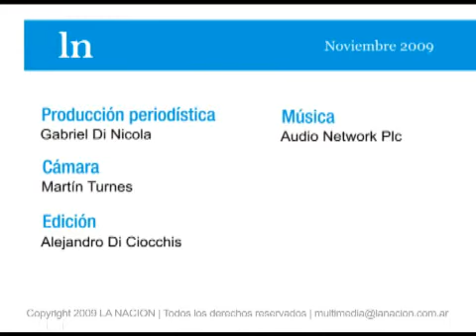"Los asesinos no tienen derecho a vivir"